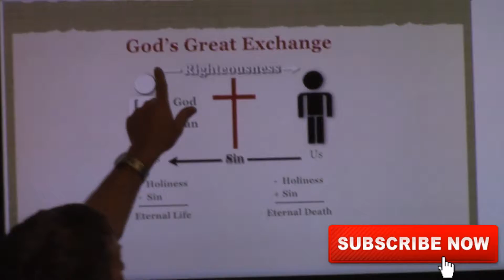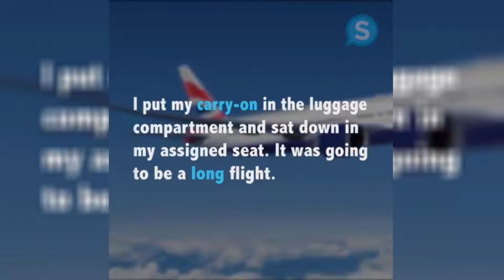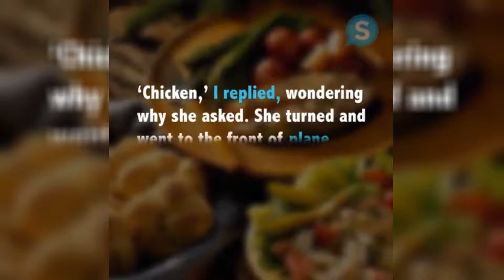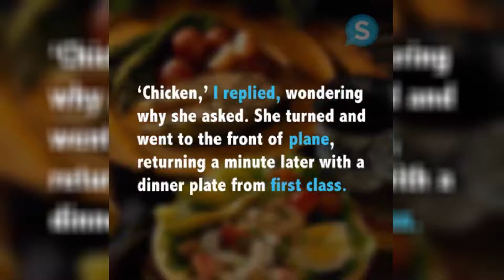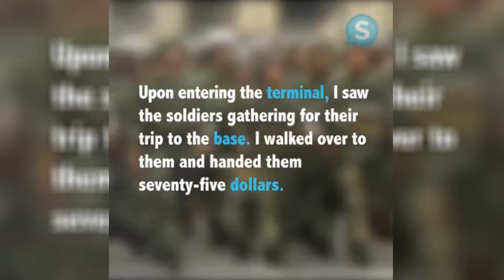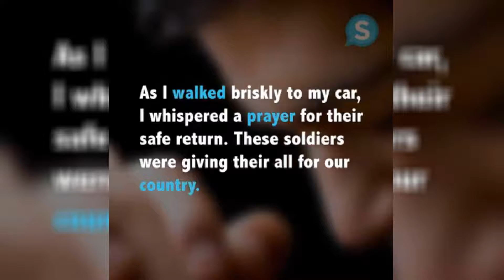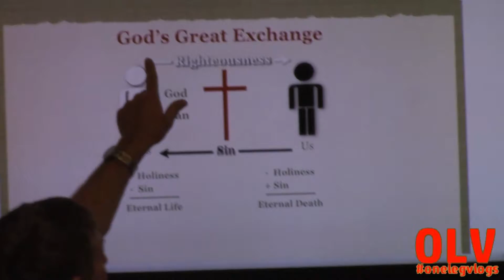LOVE IS KEY ¦ Day 85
►BRANDON
MAIN CHANNEL - goo.gl/pMaL4w